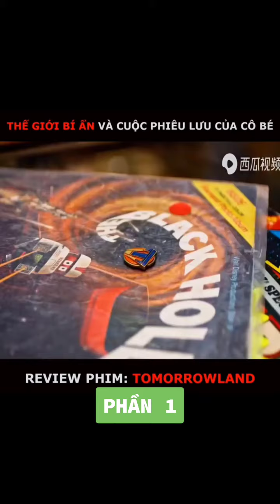shorts mereviewphim reviewfilm review reviewphimmoi MeReviewPhim